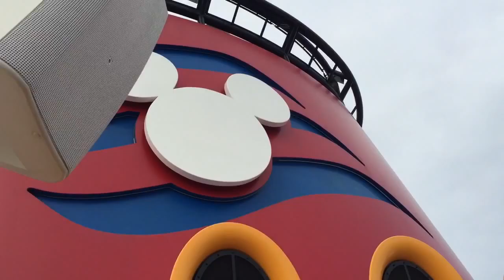Disney cruise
Sailing off